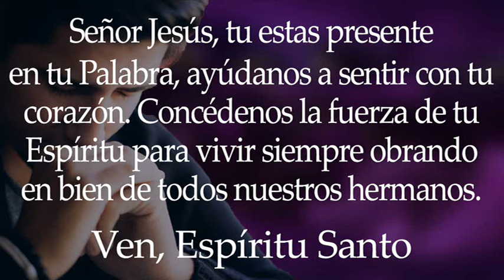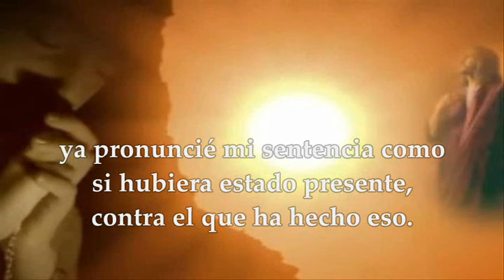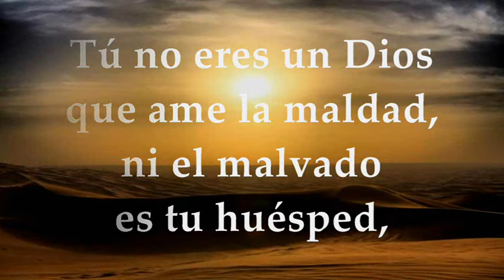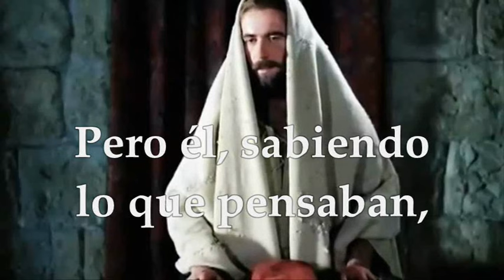EVANGELIO LUNES 9 DE SEPTIEMBRE DE 2024 | LUCAS 6,6-11 | LUNES 23°SEMANA TIEMPO ORDINARIO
EVANGELIO Y LECTURAS EUCARISTÍA LUNES 9 DE SEPTIEMBRE DE 2024 LUNES VIGÉSIMO TERCERA SEMANA DEL TIEMPO ORDINARIO CICLO B. Primera Lectura: De la Primera carta del apóstol san Pablo a los Corintios 1Cor 5,1-8 SALMO: 5,5-6.7.12 R/. Señor, guíame con tu justicia. EVANGELIO: Del Santo Evangelio según San Lucas 6,6-11.